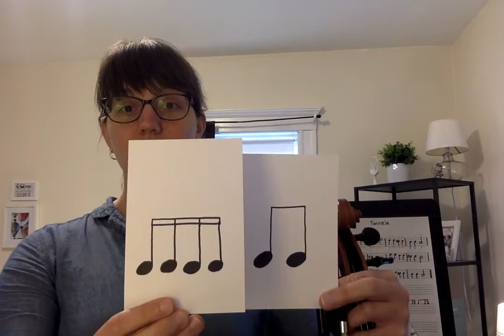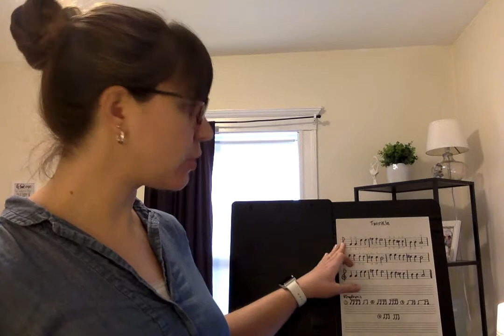VIOLIN: 4th And 5th Grade - Twinkle Twinkle Little Star Song And Bowing Variations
In this video, 4th and 5th graders can practice Twinkle Twinkle Little Star with different bowing variations.  Each rhythm is discussed and demonstrated- students can play the whole song with each rhythm.